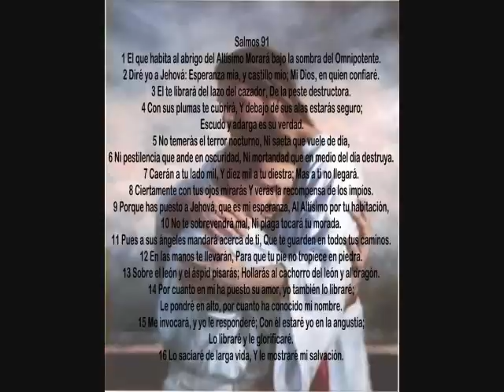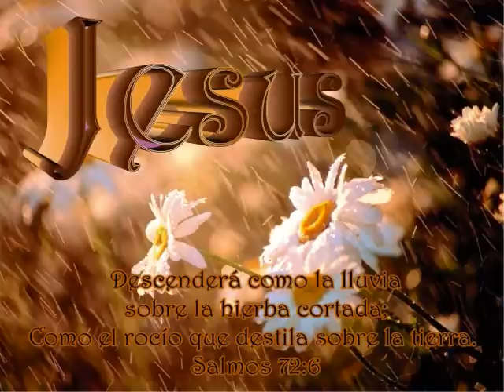Dame Una Palabra - Lilly Goodman